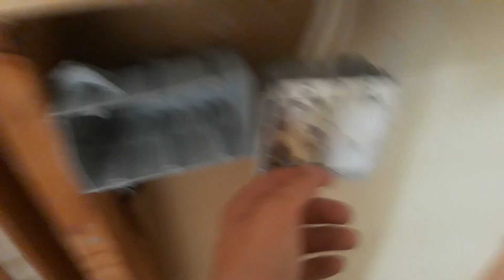Relocating switches from an old work box to a new work box